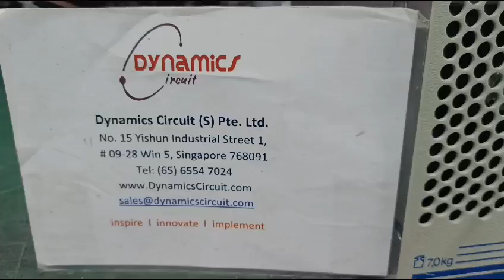Benning 46393 Static BY-PASS 30000 EUE230/130/2 Repairs by Dynamics Circuit (S) Pte. Ltd.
Benning 46393 Laor Energy Static By-Pass 30000 Bocholt Germany EUE230/130/2…3/48T can be repaired for the fraction of OEM cost.

Dynamics Circuit (S) Pte. Ltd. provide customers with complete range of services for Repairs, Calibration and Technical support and can restore your failed Laor Energy Static By- Pass 30000 Part Number 106703 Benning 46393 Bocholt Germany EuE230/130/2…3/48T to remanufactured condition and save you up to 75% compared to buying new.

15 Yishun Industrial Street 1, #09-28 Win 5,
Singapore 768091.